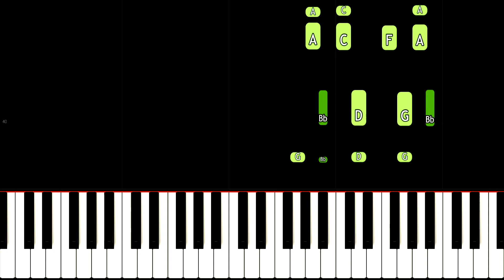Beyoncé - MY HOUSE - Piano Cover Tutorial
How to play My House by Beyonce on piano